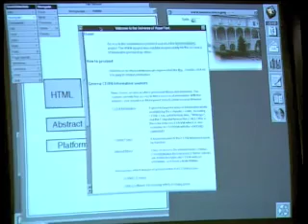20 anni di storia del www - 20 years of history of the web (1)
Storia del web, dal CERN a oggi. interviste a  Tim Berners-Lee e Robert Cailliau. video CERN
History of the web, from CERN to our days, interviews with Tim Berners-Lee and Robert Cailliau. video CERN